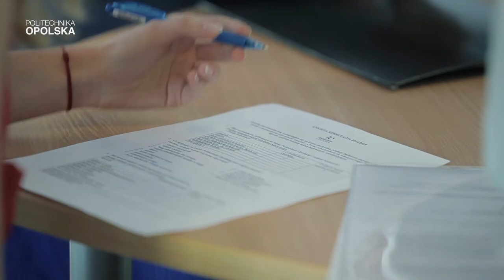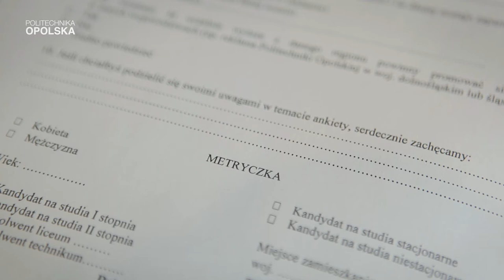Ankieta na rekrutacji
Gabriela Skórska, studentka II roku na kierunku ekonomia (Wydział Ekonomii i Zarządzania), w ramach swojej pracy licencjackiej pt. Działania promocyjne uczelni wyższych na przykładzie PO, prowadzi w punkcie rekrutacyjnym badania ankietowe.
Badanie to ma na celu określenie najkorzystniejszych działań promocyjnych dla uczelni wyższych i skonfrontowanie tych informacji z opinią kandydatów na studia w Politechnice Opolskiej. Dzięki odpowiedziom z ankiet dowiemy się, jak skorygować działania promocyjne uczelni na następny rok akademicki, aby przyniosły jeszcze lepsze efekty...